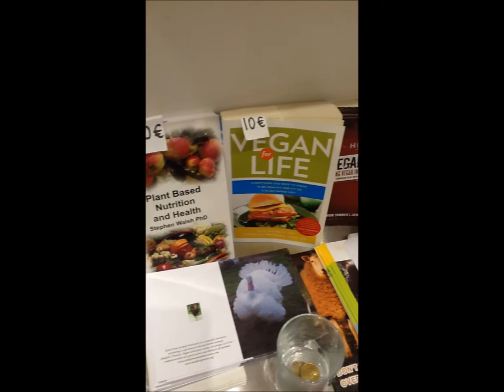VEGAN IRELAND. World Vegan Day at LUSH, Grafton St, Dublin.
A few random clips - edited badly - of the events at LUSH, Grafton Street, Dublin, who collaborated with Vegan Ireland for World Vegan Day, 1st November, 2012.

This is the first event of Vegan Ireland's activities planned throughout World Vegan Month 2012.